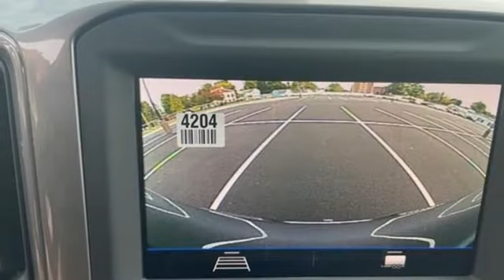2021 Chevrolet Silverado 1500 Utica NY Oneida, NY EW1232 - SOLD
Year: 2021
Make: Chevrolet
Model: Silverado 1500
Trim: Custom
Engine: 2.7L Turbo
Transmission: 8-Speed Automatic
Color: Gray
Interior: Black
Stock #: EW1232
VIN: 3GCPYBEK8MG469285
Come See Why It's Gotta Be NYEbrbrHi my name is Tommy Loving I am the Sales Manager here at NYE Chevrolet. Just a quick note about me. I am a US ARMY Veteran, I served in Operation Desert Shield and Desert Storm. I have been a Chevrolet Sales and Finance Manager since 1999. NYE Chevrolet is a Family owned business and has been serving the Oneida area for over 50 years. If you are looking for a EASY place to buy a vehicle then look no further. We are the " Home Of Making Every Deal Every Day " Come See Why It's Gotta Be NYE !!brbrWe Offer Low Finance rates and Flexible Terms. $0 Down Leasing, 1ST Time Buyer program, Rebuilding Credit Programs and Much more. Be sure to ASK about our 100% Guaranteed Credit Approval Program !brbrEASY to get to we are just 10 minutes off the New York State Thruway Exit 33brbrNYE Chevroletbr116 Broad StbrOneida New York 13421br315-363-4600

Address:
1441 Genesee St.